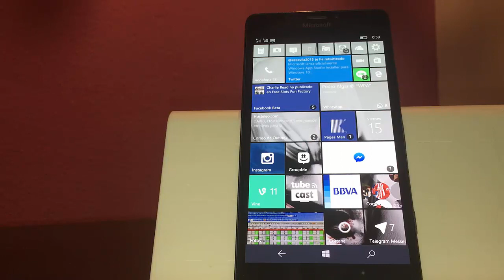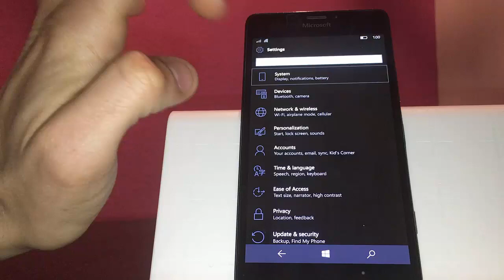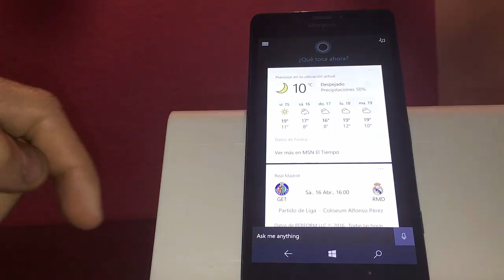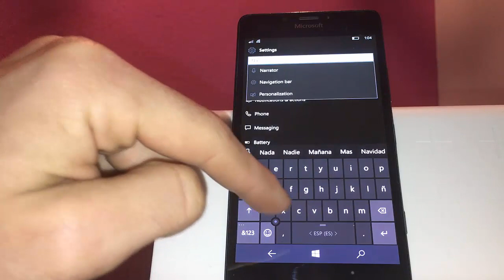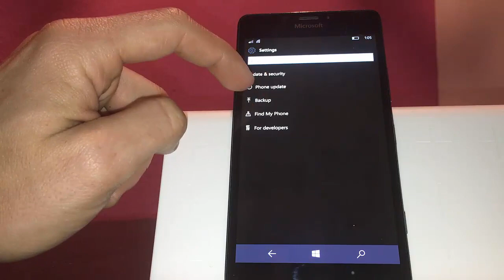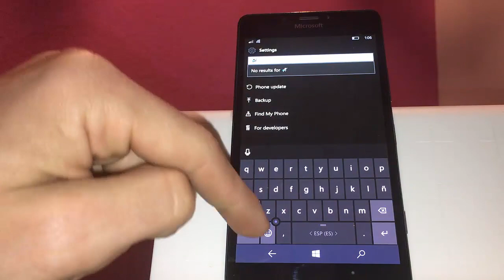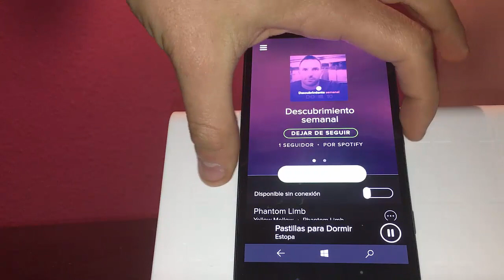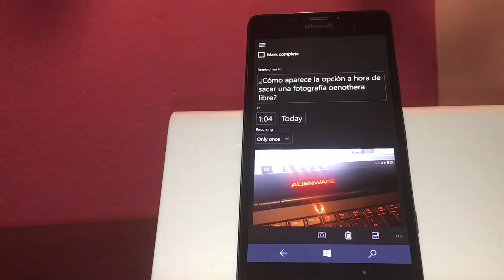Os mostramos la Build 14322 de Windows 10 Mobile